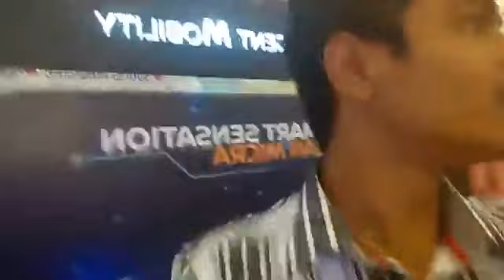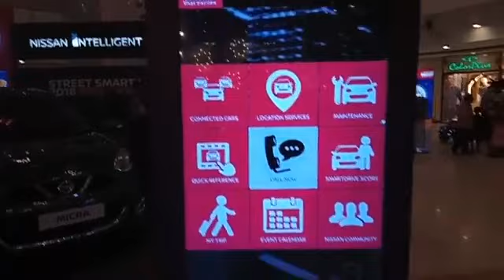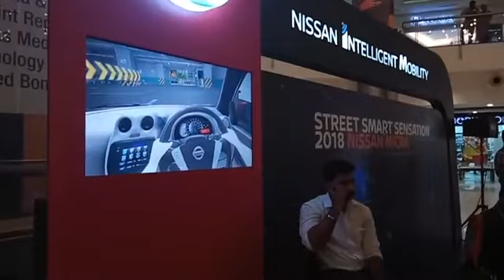Nissan Micra Virtual Reality Test Drive Facebook live video from Forum Mall Chennai MC Thamizh